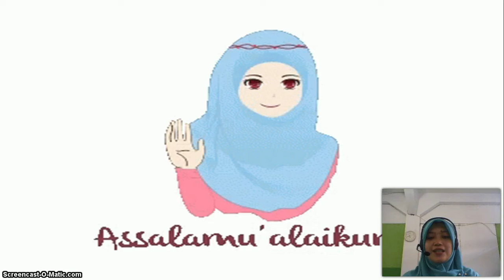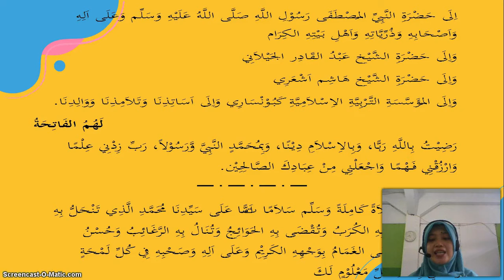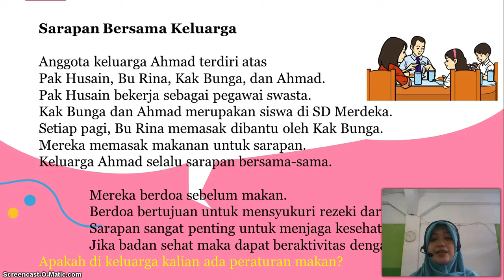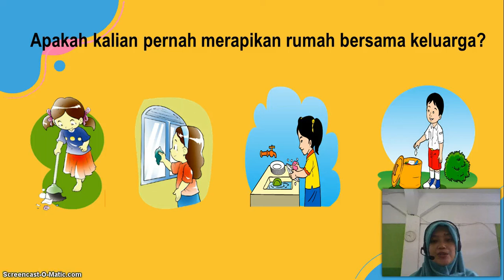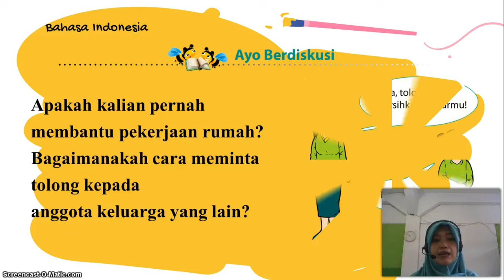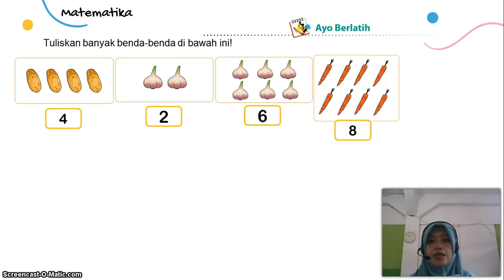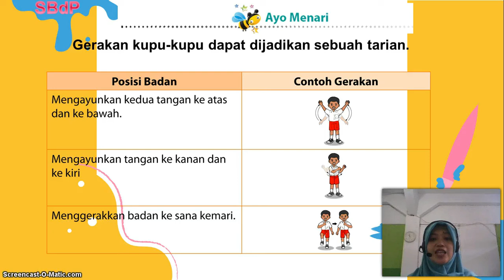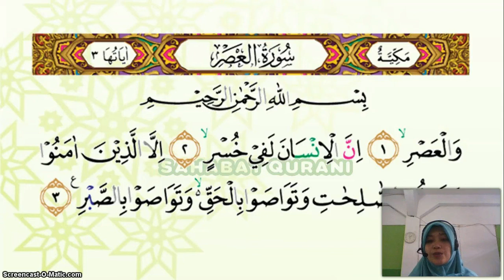BelajarbersamaSUKMA: Kelas 1 MI Islamiyah | TEMATIK | Tema 4 Subtema 2